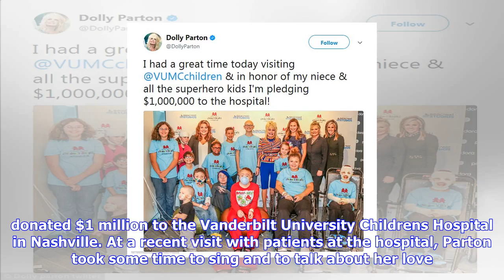Breaking News | Dolly parton donates $1 million to vanderbilt university children's hospital in nas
Dolly parton donates $1 million to vanderbilt university children's hospital in nashville

Paul DrinkwaterNBCNBCU Photo Bank via Getty Images Dolly Parton performs in 2015.  Dolly Partons lat...